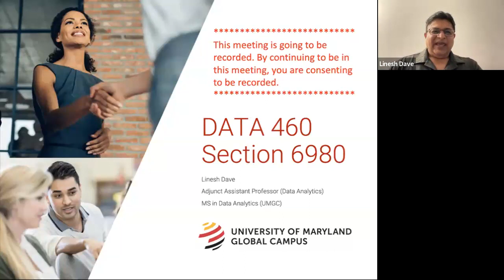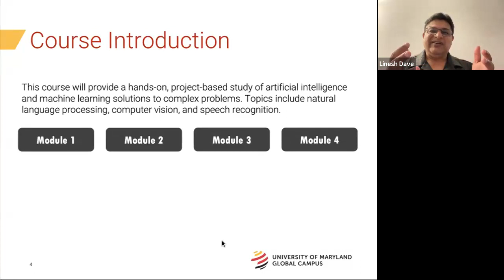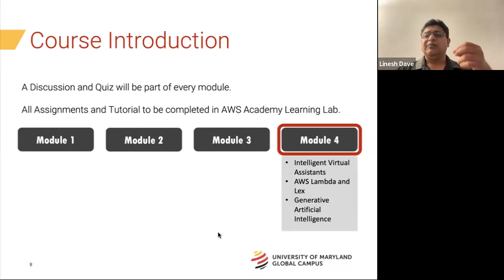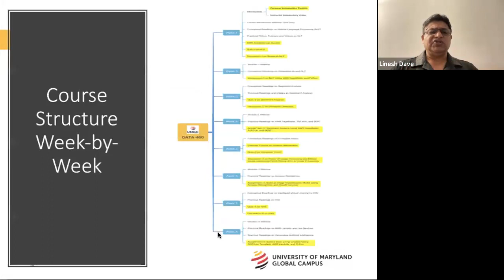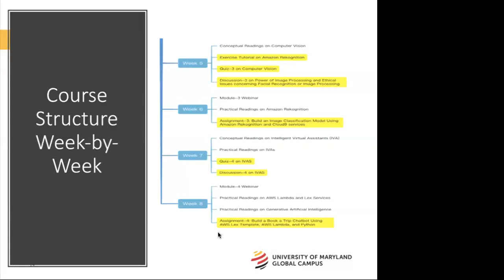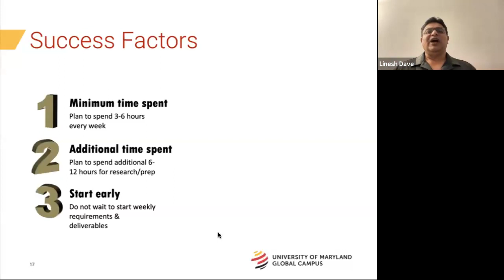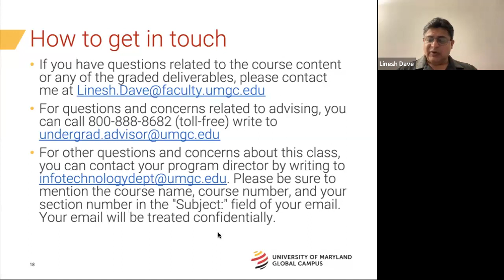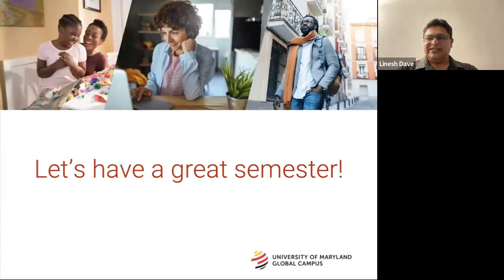DATA 460 Course Introduction Webinar (Summer 2023)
DATA 460 Course Introduction Webinar conducted on June 15, 2023 at 7:30 PM EST for students of DATA 460 Course during Summer '23 Semester.